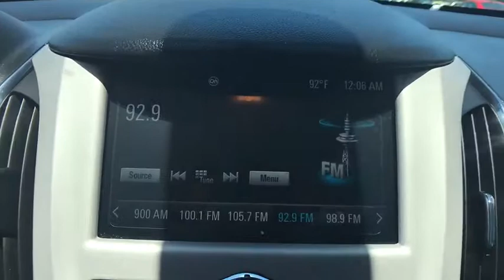2016 Chevrolet Cruze Tulsa, Claremore, Pryor, Owasso, Broken Arrow, OK N575502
Suburban Chevrolet
1300 S Lynn Riggs Blvd

CARFAX One-Owner. Clean CARFAX. Red 2016 Chevrolet Cruze LS FWD 6-Speed Automatic 1.4L DOHC **CERTIFIED BY CARFAX NO ACCIDENTS**, **CERTIFIED BY CARFAX ONE OWNER**, **CERTIFIED CARFAX-ONE OWNER AND ACCIDENT FREE**, **KEYLESS ENTRY**, **LOCAL TRADE**, **NON SMOKER**, **WE DELIVER ANYWHERE**.Recent Arrival! 40/30 Highway/City MPGReviews:* Standard turbocharged engine has very good fuel economy estimates; cabin is attractive, especially with the two-tone color scheme; plenty of rear-seat legroom; appealing convenience and technology features. Source: Edmunds